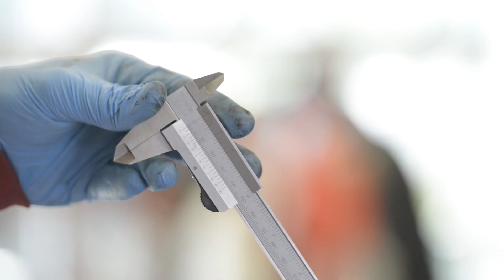Motociclismo Long Test Honda Africa Twin: pneumatici Dunlop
Video che presenta il Long Test di Motociclismo con l'Africa Twin visto dal... lato gomme. La maxienduro Honda monta Dunlop come primo equipaggiamento e le gomme americane sono tenute anche come rimpiazzo nella nostra prova, passando però dalle Trailmax D610 alle Trailsmart. Descrizione delle gomme e consigli utili per tutti sulla cura delle "scarpe" della moto